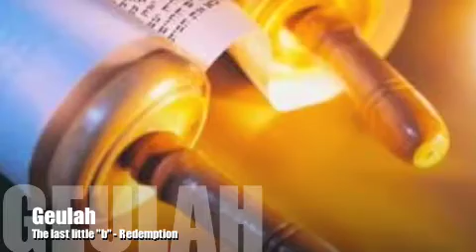The Last Little "b" - Geulah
Virtual Rabbi David brings Rabbi David Paskin into your home or office to share how he looks at the world through Jewish eyes.